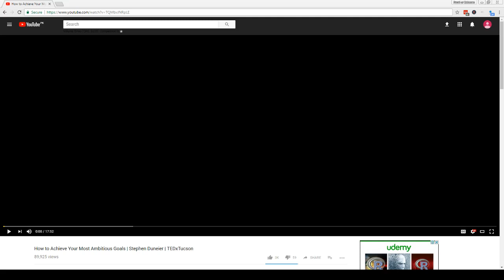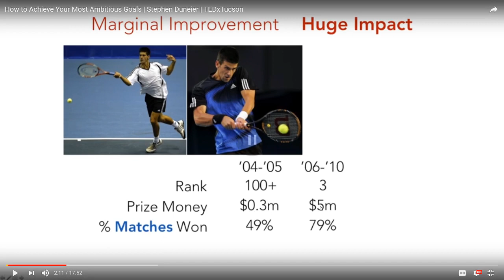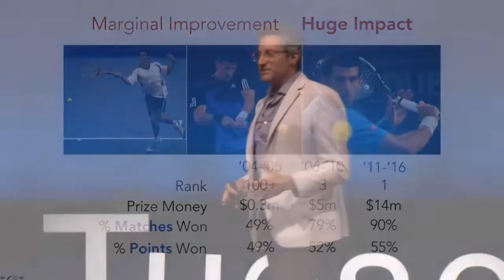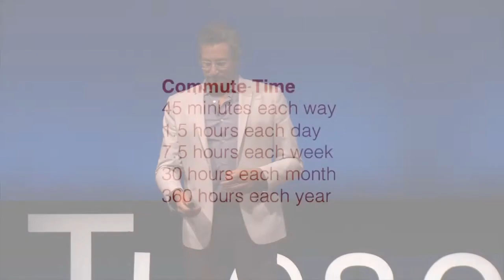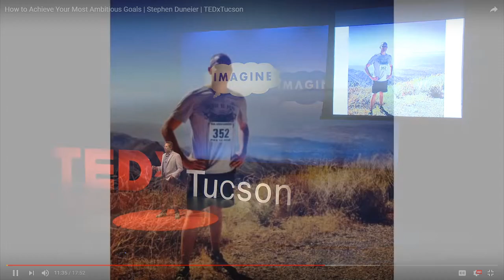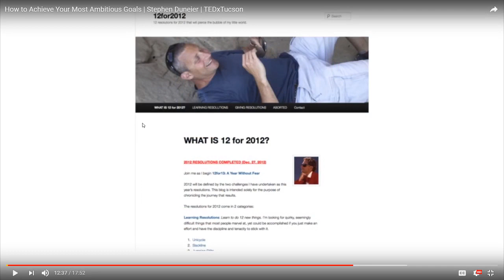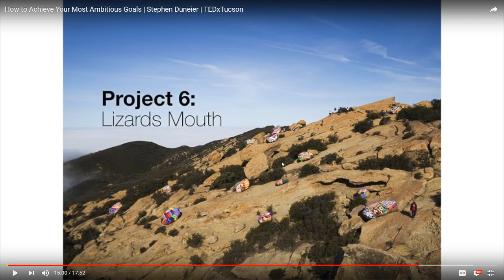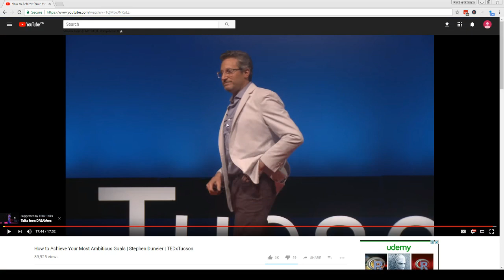Urdu Explanation of : How to Achieve Your Most Ambitious Goals by Stephen Duneier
Main Points:
1.  Divide big goals to manageable tasks
2.  Focus on them for the time you can focus easily
3.  Compound effect makes small changes into huge results

Point Better - Small Points to make your life better!